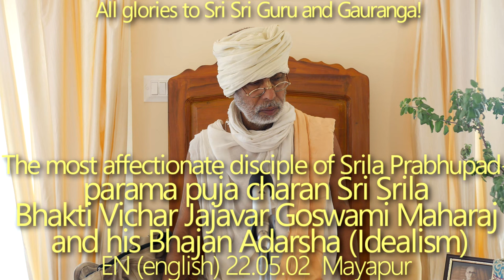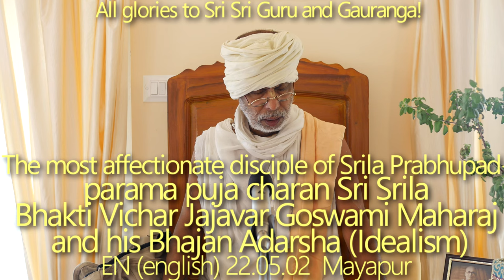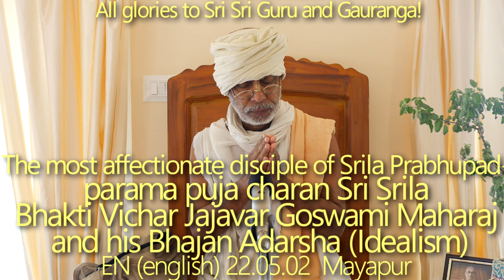SBen220502 The most affectionate disciple of Srila Prabhupad - Srila Bhakti Vicāra Yāyāvara Gosvāmī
The most affectionate disciple of Srila Prabhupad -- parama puja charan Sri Srila Bhakti Vicāra Yāyāvara Gosvāmī Mahārāja and his Bhajan Adarsha (Idealism)